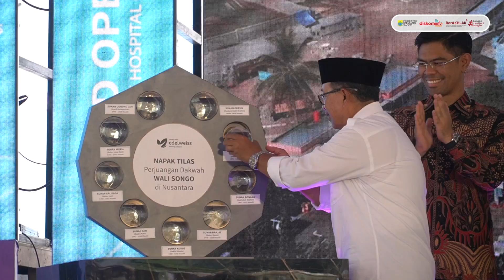Grand Opening Edelweiss Hospital Cianjur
Bupati Cianjur H. Herman Suherman menghadiri peresmian Rumah Sakit Edelweiss Bentang Salapan, Senin (9/9/2024) di jalan raya Bandung, Karangtengah Cianjur.